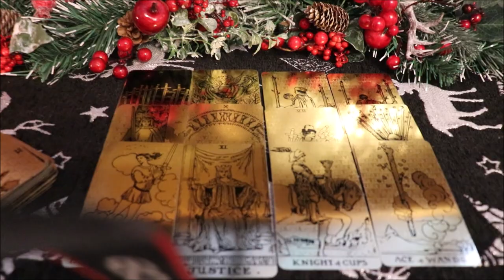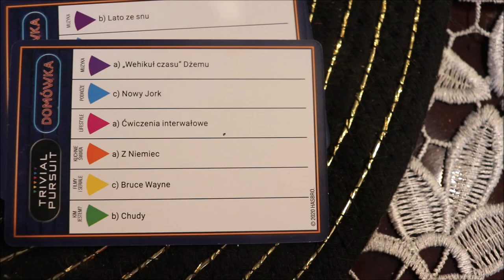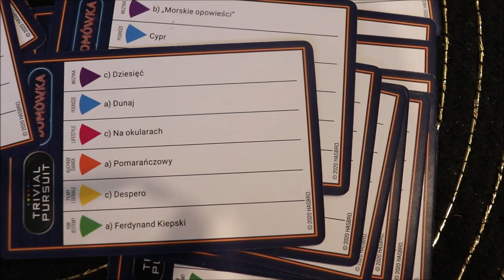🎄🎄🎄VLOGMAS 2021#9🎄🎄🎄 Racuszki Sylwestra z Harrym w tle 😁